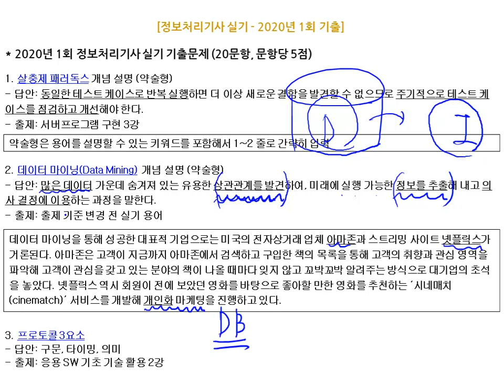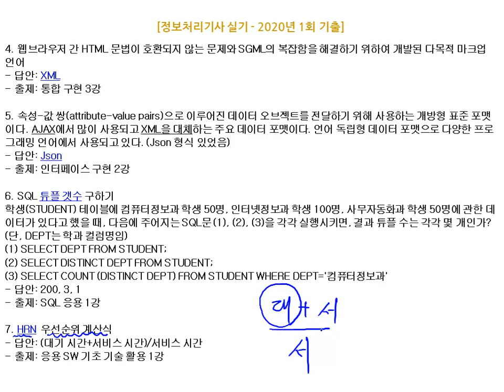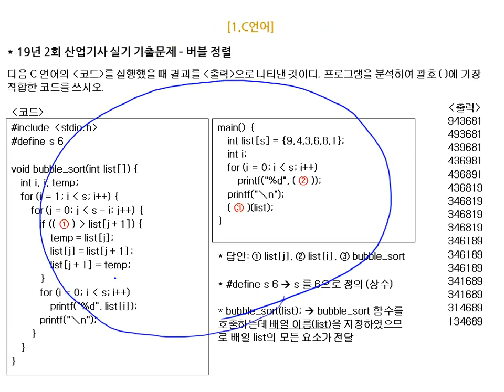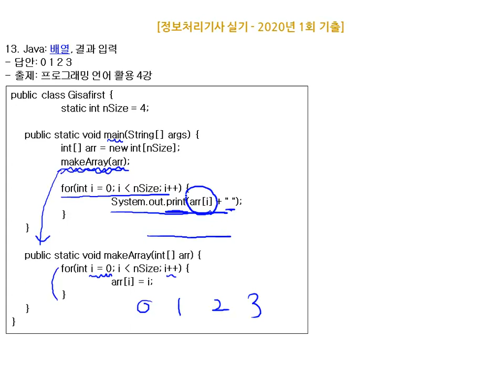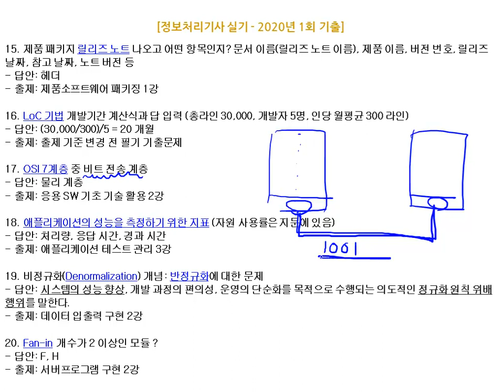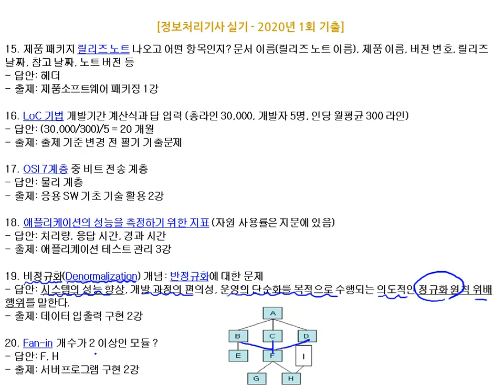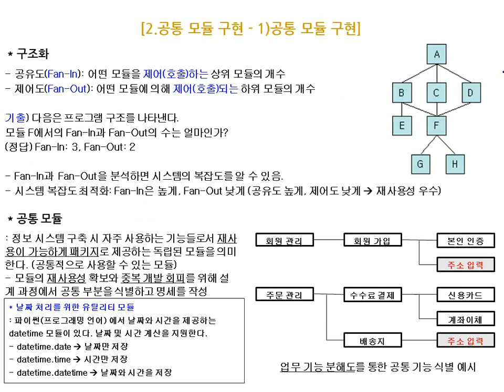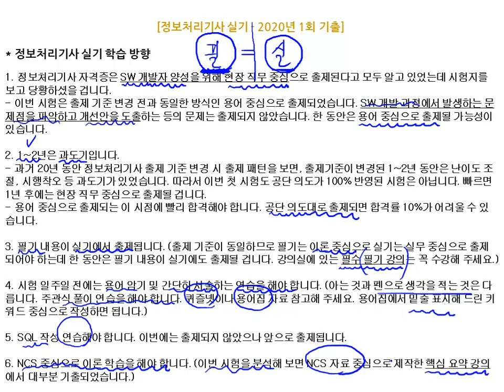[에듀온 정보처리] 정보처리기사 실기 기출문제풀이 01강 2020년 1회